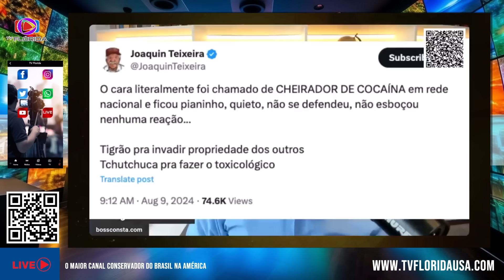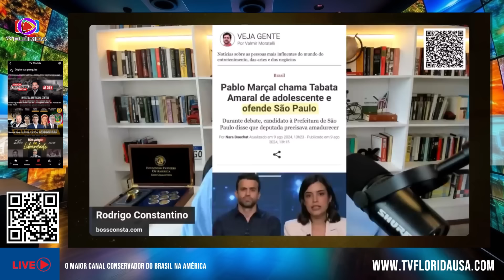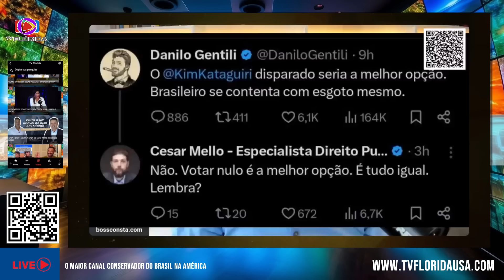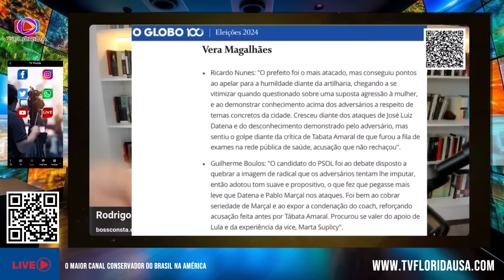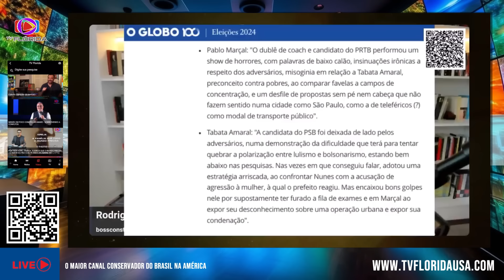CONSTANTINO faz a MELHOR ANÁLISE de PABLO MARÇAL no DEBATE da BAND